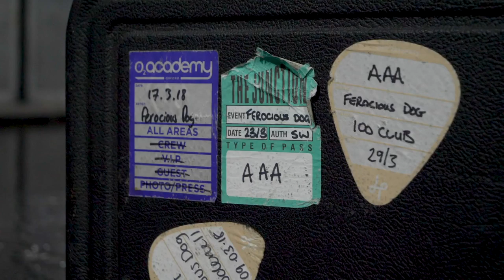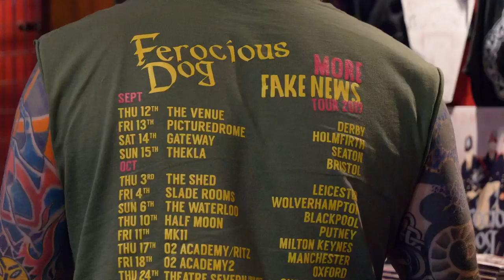Ferocious Dog - You?! (Official Video)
The first track from a new album due in 2020, You?! was released on 11th November 2019 to great acclaim and even flirted in the iTunes Charts, peaking at 7 in the Singer/Songwriter charts and threatening the top 100 in the overall charts.

Incendiary and as ever on point politically, the Ferocious Dog machine keeps producing!